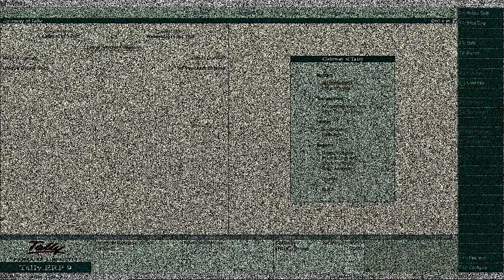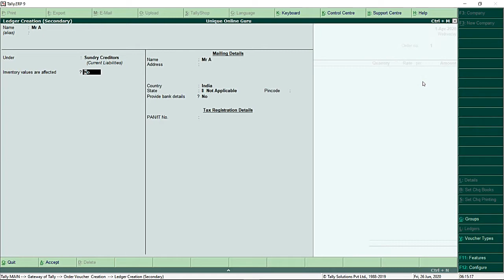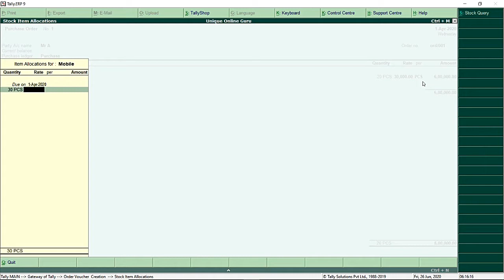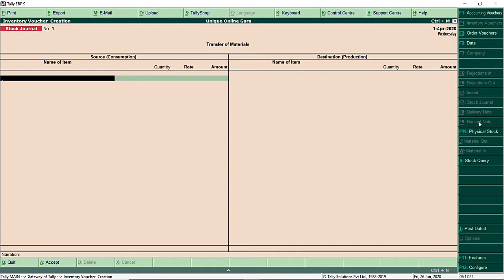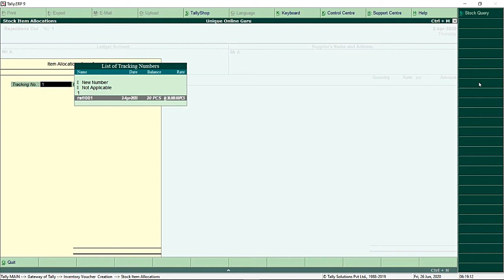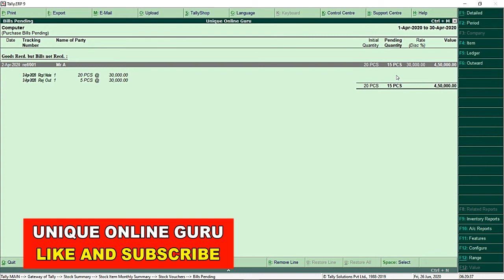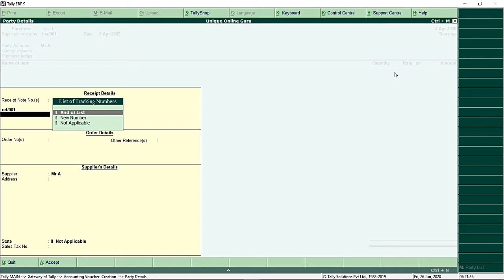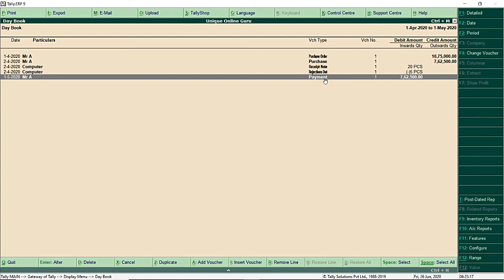how to enter credit purchase entry in tally\Purchase and sales account entry in tally erp9|| Day 12